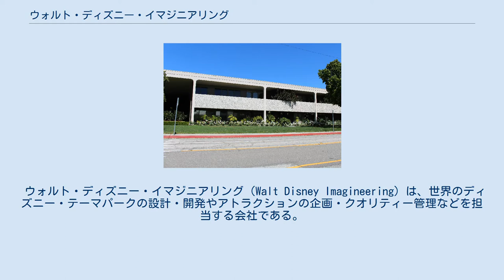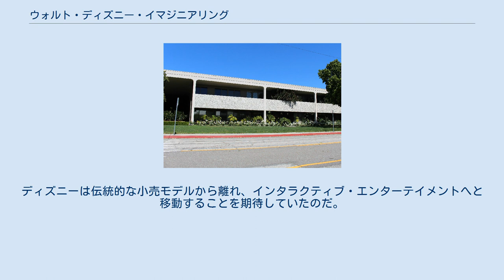ウォルト・ディズニー・イマジニアリング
ウォルト・ディズニー・イマジニアリング（英:The Walt Disney Imagineering）は、アメリカ合衆国カリフォルニア州グレンデールに本社を置く会社。
 ウォルト・ディズニー・イマジニアリング（Walt Disney Imagineering）は、世界のディズニー・テーマパークの設計・開発やアトラクションの企画・クオリティー管理などを担当する会社である。
1952年、ディズニーランドのプロジェクトを遂行するためにウォルト・ディズニーによって設立された。
 もともとは創業者であるウォルト・ディズニーのフルネーム「ウォルター・イライアス・ディズニー（Walter Elias Disney）」の頭文字から、「WED エンタープライズ」として知られていた。
 ウォルト・ディズニー・イマジニアリングで働く従業員は、イマジニアと呼ばれ、イラストレーター、建築家、エンジニア、照明デザイナー、ショーの作家、グラフィックデザイナー、などを含む140以上の異なる職種がある。
ほとんどの仕事は、カリフォルニア州グレンデールにある同社の本社で行われるが、長期間ディズニーパーク内の支店で仕事をする場合もある。
 ウォルト・ディズニーは1953年にウォルト・ディズニー・カンパニーをディズニーランドのデザイン・設計をするための部門とした。
しかし、兄であったロイ・O・ディズニーや株主から異議の声が相次ぎ、ウォルトのイニシャルに基づいてWED エンタープライズという企業に改称された。
 WED エンタープライズのテーマパークの設計と建築を手掛ける部門はディズニー・スタジオの運営に不可欠となったため、ディズニー・プロダクションは1965年2月5日にWED エンタープライズの名前とともにこれを買収した。
 1986年1月にウォルト・ディズニー・イマジニアリングへと改名される。
また1996年には、ディズニー・ディベロプメント・カンパニーや、ディズニーの不動産に関する子会社は、ウォルト・ディズニー・イマジニアリングへと統合された。
 新しいコンセプトを開発し、既存の魅力を向上させるイマジニアは、いくつかの重要な方針に則ってそれを行っている。
多くの場合、新しい概念や改良は、特定のニーズを満たすために創られる。
その例として、ディズニーパークの人気アトラクション『ソアリン』が挙げられる。
 当初から、イマジニアは、ゲストが実際に飛行しているような感覚を体験したいと思っていることを認知しており、そのニーズを満たすためにソアリンを作ることを決めた。
 しかし、誰もが最適な位置で空を飛ぶ映像を視聴できる、効率的な方法が分からなかった。
ある日、あるイマジニアが彼の屋根裏でエレクター・セットを発見し、ハンググライダーシミュレートを最も効果的に体験できる乗り物を思い付いた。
結果、そのアイデアが実際にアトラクションの乗り物に採用された。
 1952年の創業以来、ウォルト・ディズニー・イマジニアリングは世界に12個のテーマパーク、1つの町、4つのクルーズ船、2つのウォーターパーク、多数のリゾートホテル、ショッピングセンター、スポーツ複合体、および他の様々な娯楽施設を作り出してきた。
また、テーマパークの開発のほかにも、徹底的に見直されたディズニーストアは、Appleのスティーブ・ジョブズの助けを借りて、2009年に計画された。
ディズニーは伝統的な小売モデルから離れ、インタラクティブ・エンターテイメントへと移動することを期待していたのだ。